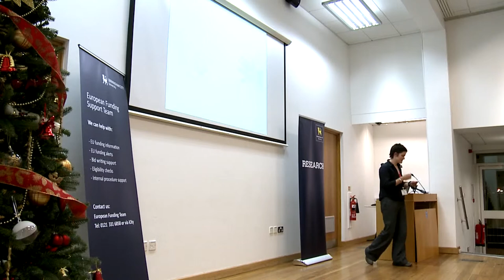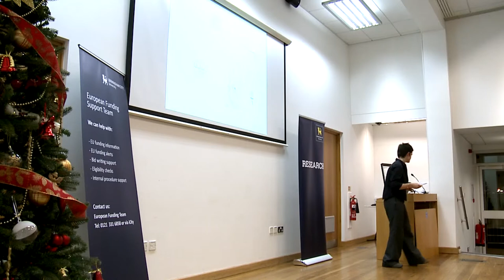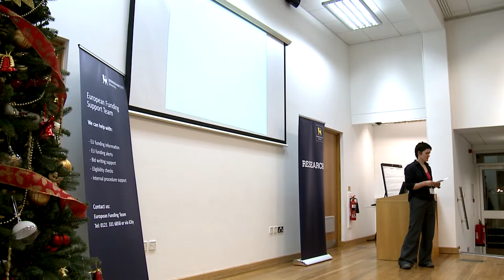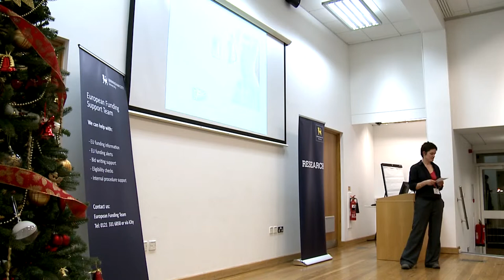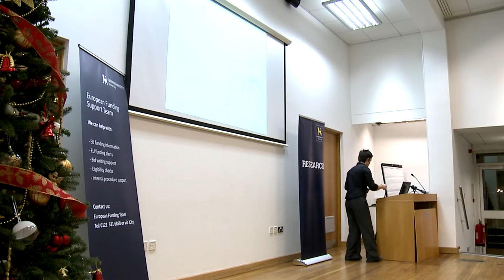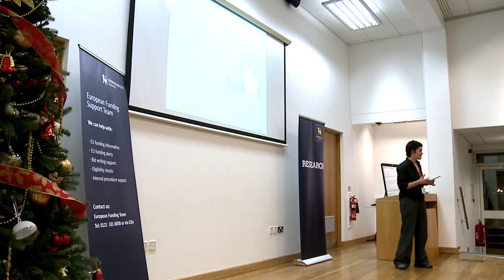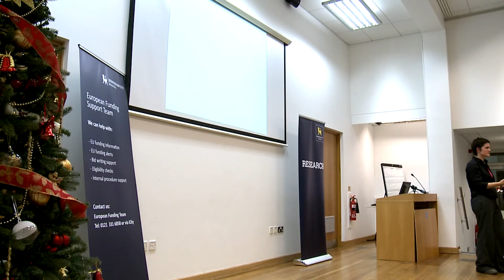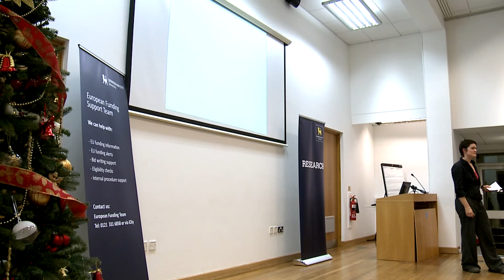Sian Hindle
Sian talks about adorning the embodied self